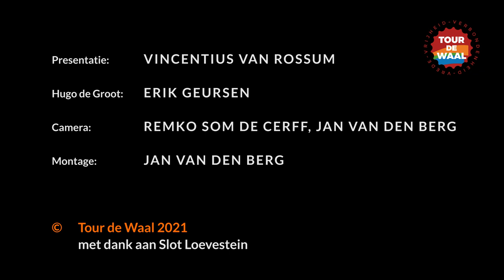Hugo de Groot pleit na 400 jaar voor meer tolerantie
Gevangen genomen wegens vermeend landverraad,, ontsnapt dankzij een lumineuze inval van zijn echtgenote en pleitbezorger voor meer tolerantie: Hugo de Groot doet een boekje open over zijn avonturen.

2021 is Hugo de Grootjaar op Slot Loevestein, omdat hij precies 400 jaar geleden in een boekenkist ontsnapte.

Presentatie: Vincentius van Rossum
Camera: Remko Som de Cerff en Jan van den Berg
Montage: Jan van den Berg